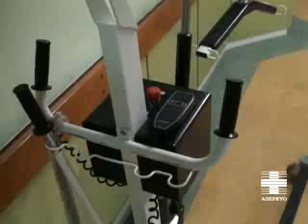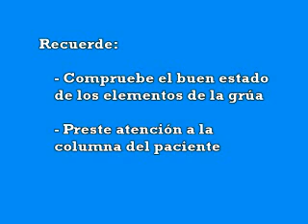Vídeo cuidador. Movilización mediante grúa